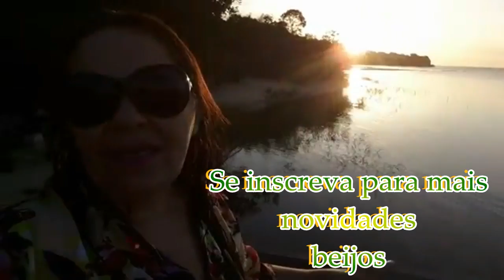Praia Do Carapanari- Conexao Amazonia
Vlog mais que especial feito no por do sol em uma das mais belas praias do Oeste do Para